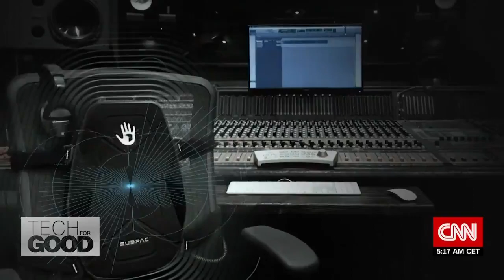Deaf dancer Chris Fonseca wears haptic vest to feel music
Growing up deaf has not stopped London-based dancer and choreographer Chris Fonseca from performing professionally. Using a tactile audio platform called SubPac, Fonseca is able to feel music through pulses against his body rather than soundwaves in his ear. This immersive experience has many applications and could change the way music is enjoyed by all.